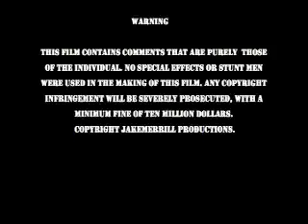Dance Team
Dance teams inaugural performance.